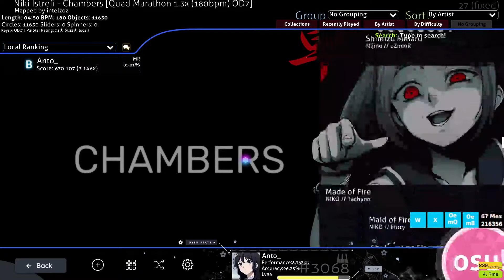Chambers 1.3x but it's impossible 91.23% (osu!mania)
i can't acc with the wooting yet so i lose too much acc at the first part, i could almost SS it before bruh
way way harder than voyage